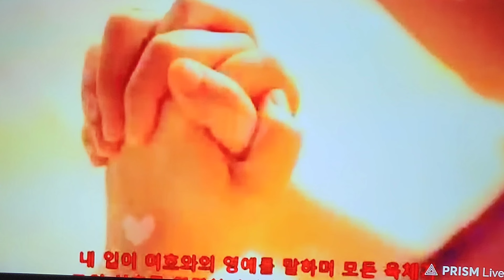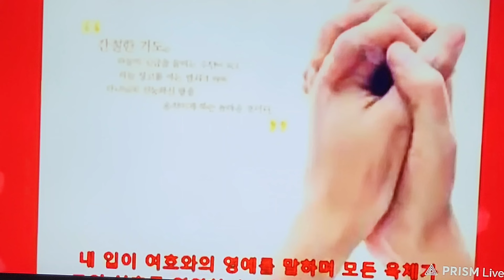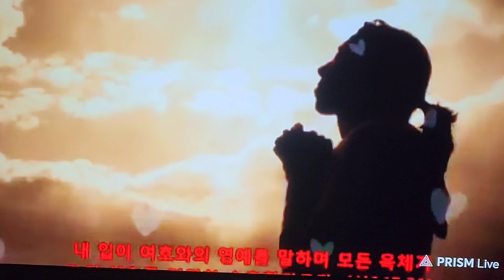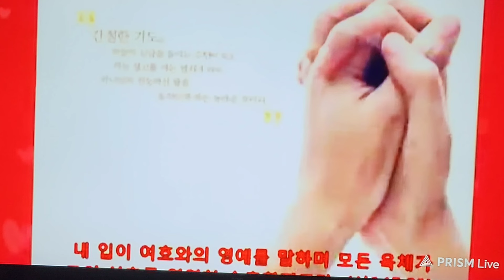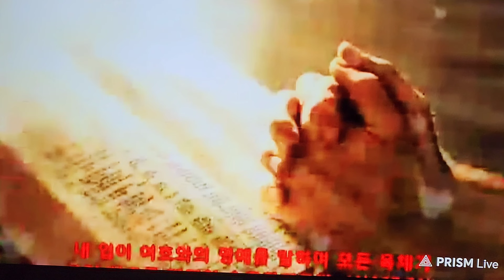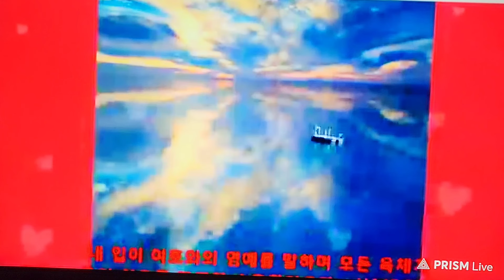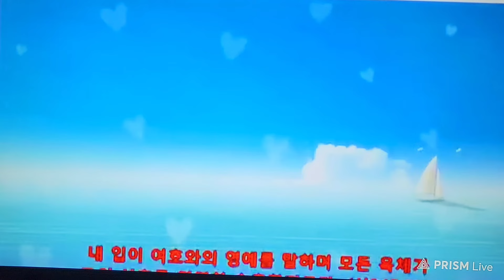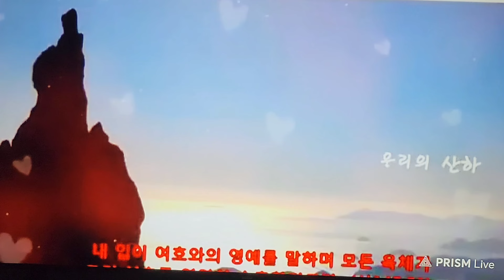기도시간 🙏 방언기도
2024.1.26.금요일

쉐마tv

21일 다니엘 기도회
작정기도
방언기도
예언기도

매일 월~금
저녁 9시~10시 30분